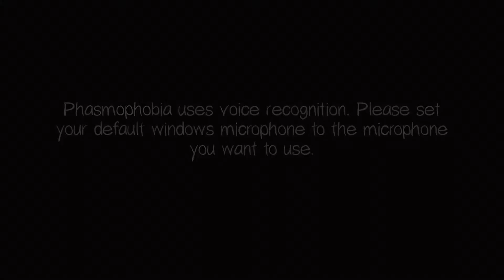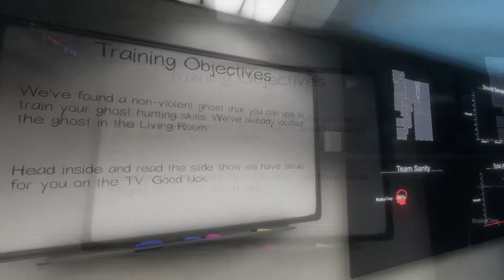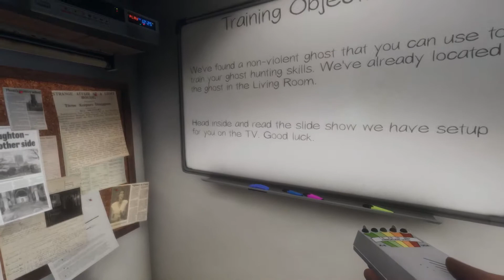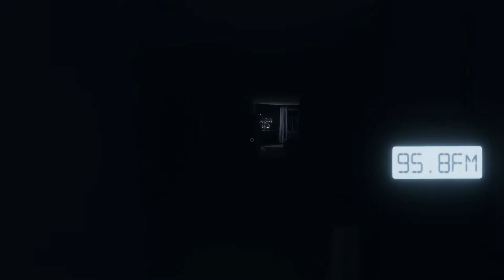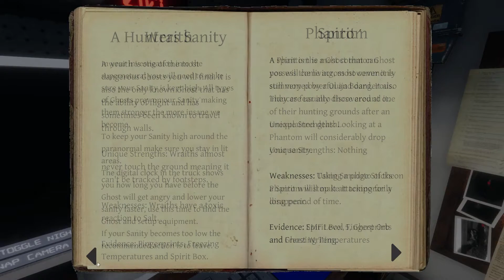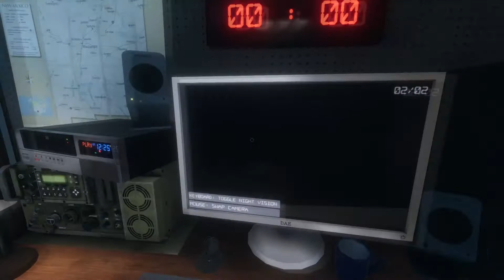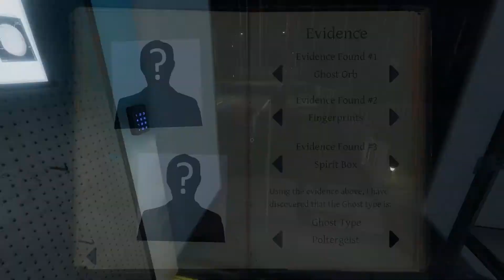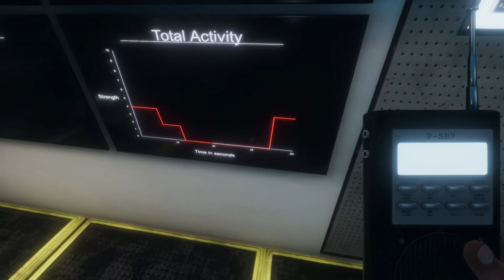(🤣 RISKYCLAY IS A BIG CHICKEN) PHASMOPHOBIA Ep#1.Might be the last First Look Happy Halloween, Enjoy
(🤣 RISKYCLAY IS A BIG CHICKEN) PHASMOPHOBIA Ep#1. Might be the last !
First Look Happy Halloween ,Enjoy . This game scares the Chap out of me
A Great Darkness Approaches, Can You Feel It_ - ELPHNT
Cicada KIller - Coyote Hearing,  Lyra Mortis - Loopop
Thank you for visiting my channel ! If you enjoyed this Video ,